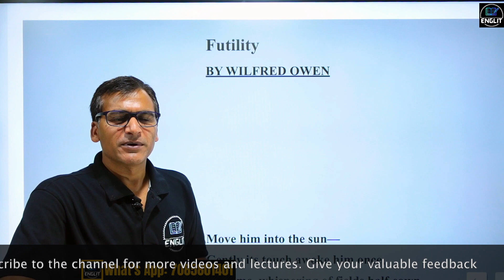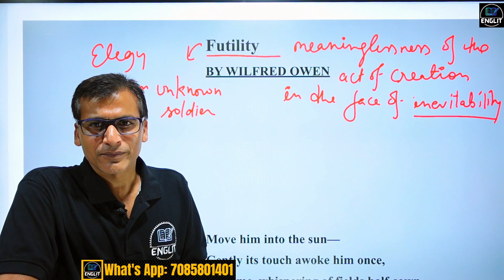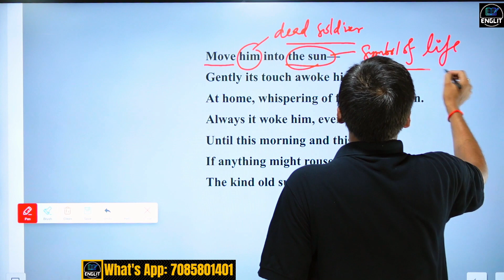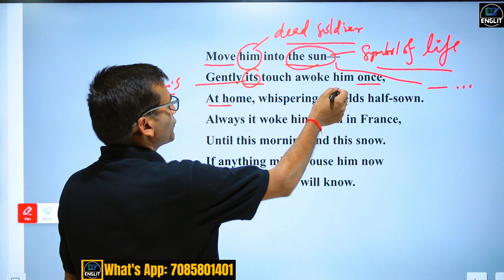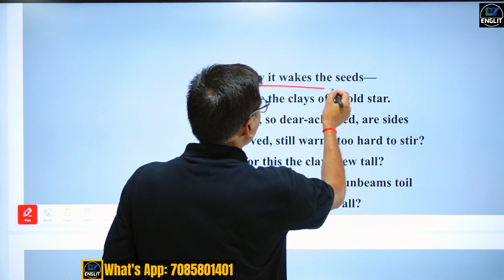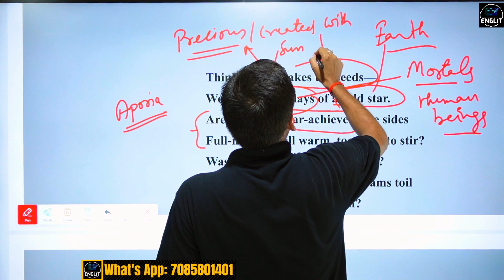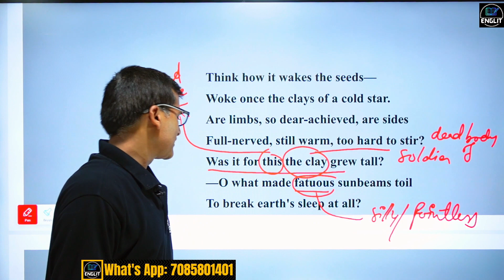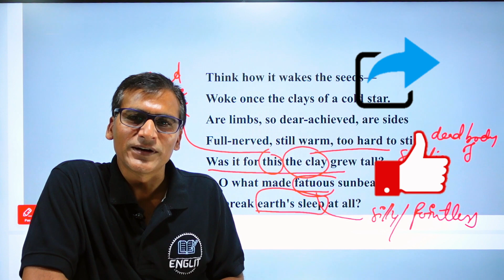Futility by Wilfred Owen | Summary | Explanation